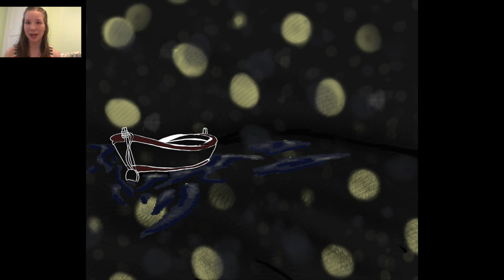Julia's Senior Violin Recital